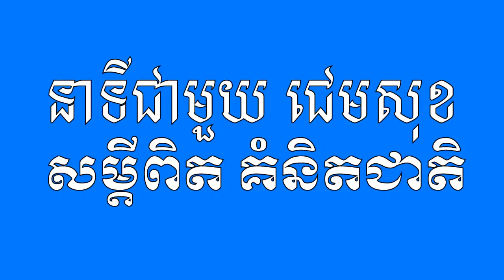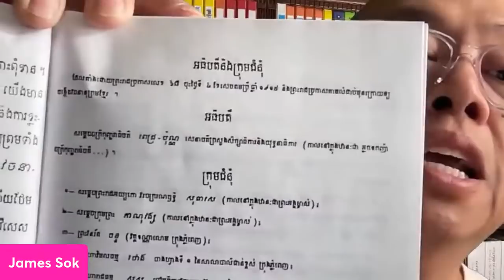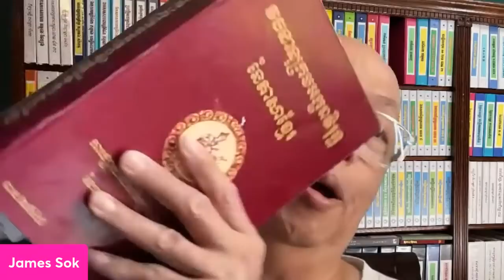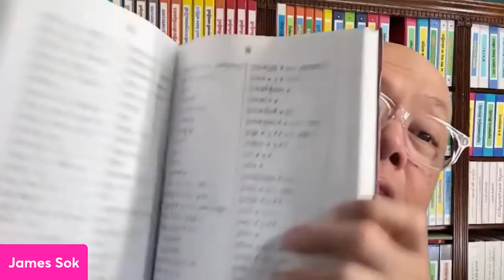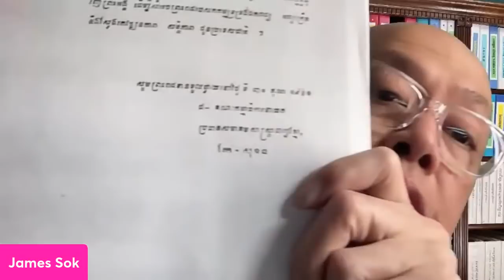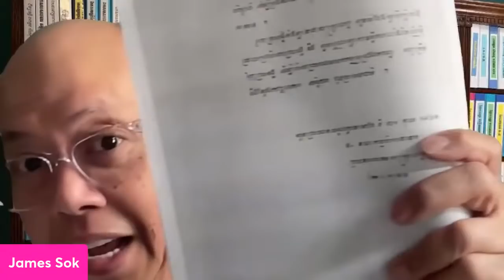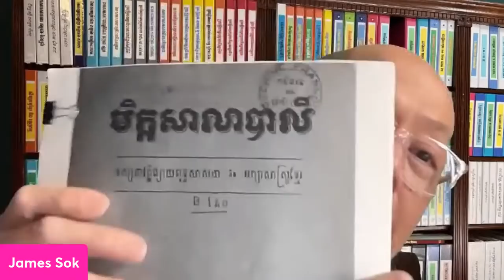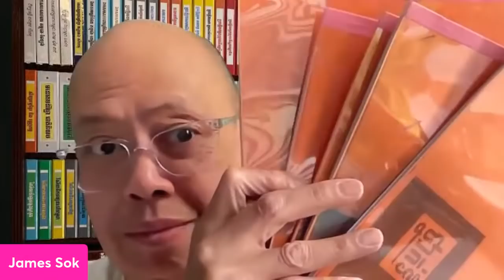ខេមរយានកម្ម, វិជ្ជមាន និង អវិជ្ជមាន